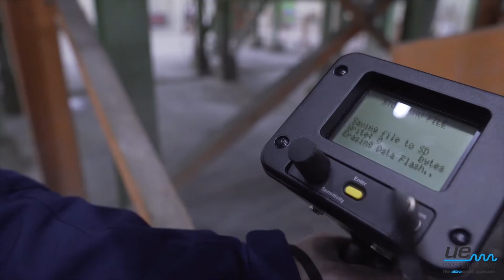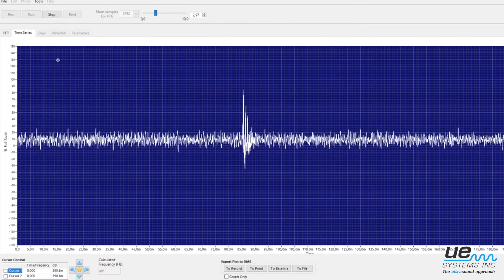Cu ultrasunete poartă inspecție și starea de monitorizare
Monitorizarea stării rulmentilor si lubrifierea: Ultrasound-ul oferă un avertisment din timp cu privirea la probleme ale rulmenților sau probleme de gresare.

Inspecția predictivă și proactivă a echipamentelor rotative cu un instrument precum Ultraprobe are multe avantaje.

Evitați timpii de oprire a producției anticipând defecțiunile lagărelor și prevenind problemele de lubrifiere.

VITEZA REDUSĂ

Ultrasound-ul poate fi utilizat la orice viteza a rulmentului – inclusiv la rulmenții de viteza lentă, chiar și la viteze de 1 RPM.

EVITAȚI SUPRA-LUBRIFIEREA

Între 60% si 80% dintre defecțiunile rulmenților au legătură cu lubrifierea. Identificați lipsa lubrifierii și preveniți supra-lubrifierea.

MONITORIZARE DE LA DISTANȚĂ ȘI ONLINE

Senzorii ultrasonici montați permanent pot monitoriza rulmenții 24/7. Creați trend-uri și configurați nivelurile de alarmă.

AVANTAJELE ULTRASOUND-ULUI ÎN MONITORIZAREA STĂRII LAGĂRELOR

Un program de inspecție ultrasound a rulmenților oferă:
- Avertismente din timp cu privire la defecțiuni
- Detectarea lipsei de lubrifiere
- Prevenirea supra-lubrifierii
- Software avansat pentru a vă ajuta în procesul de lucru și analiza eficienței

Ultrasound-ul poate fi folosit pentru toate vitezele rulmentului (mare, medie și mica). În plus, deoarece ultrasunetul este un semnal cu frecvență ridicată si undă scurtă, este posibila filtrarea zgomotelor de fundal parazite și derutante și se poate realiza cu succes concentrarea asupra elementului specific care urmează să fie inspectat.

CUM FUNCȚIONEAZĂ INSPECTIA RULMENȚILOR PRIN ULTRASOUND

Instrumentele ultrasound detectează fricțiunea

Mișcările mecanice produc un spectru larg de sunet. Unul dintre principalii factori care contribuie la stresul excesiv în utilaje este frecarea. Concentrându-se pe o bandă îngustă de frecvențe înalte, Ultraprobe detectează modificări subtile ale amplitudinii și calității sunetului, produse de echipamente în funcționare. Heterodinizează apoi aceste sunete, care in mod normal sunt nedetectabile, în intervalul audibil unde sunt auzite prin căști și observate pe un panou de afișare pentru tending, comparație și analiză.

S-a stabilit că monitorizarea cu ultrasunete oferă o avertizare timpurie cu privire la defectarea rulmentului. Au fost stabilite diferite etape ale defectarii rulmentului:

- Un câștig de 8 dB față de nivelul de referință indică un stadiu de pre-defecțiune sau lipsa de lubrifiere.
- O creștere de 12 dB stabilește chiar începutul modului de defecțiune.
- Un câștig de 16 dB indică o stare avansată de defectare.
- Un câștig de 35-50 dB avertizează asupra unei defecțiuni grave.

LUBRIFIEREA RULMENȚILOR CU AJUTORUL ULTRASOUND-ULUI

Între 60 și 80 % dintre toate defecțiunile rulmenților (catastrofale, funcționale și premature) sunt legate de lubrifiere.
În afara de a selecta lubrifiantul corect, utilizați instrumentele ultrasonice de la UE Systems pentru a identifica o lipsa de lubrifiere și pentru a preveni condițiile de supra-lubrifiere.

Setați un nivel de referință pentru fiecare lagar, testați periodic pentru a observa creșterea nivelului în decibeli. Atunci cand un lagăr atinge un câștig de 8 dB peste nivelul de referinta fără nicio modificare asupra calității sunetului, necesita lubrifiere. Atunci cand aplicati lubrifiant, opriti-va atunci cand nivelul dB revine la nivelul de referință. Este chiar atat de simplu!

Grease Caddy de la UE Systems este un instrument dezvoltat în mod special pentru a va oferi suport în activitățile de lubrifiere.

Avantaje:
- Instrument rentabil pentru personalul care se ocupă de lubrifiere
- Ușor de utilizat
- Vă menține mâinile libere pentru a lubrifia cu ajutorul suportului de montare sau a tocului pentru curea

MONITORIZAREA LA DISTANȚĂ ȘI ONLINE A RULMENȚILOR

Există mai multe opțiuni pentru monitorizarea rulmenților la distanță și online: senzori de acces la distanță, 4 Cast (excelent pentru rulmenți cu viteză lentă și rulmenți critici) și Ontrak SmartLube (soluția IIoT).